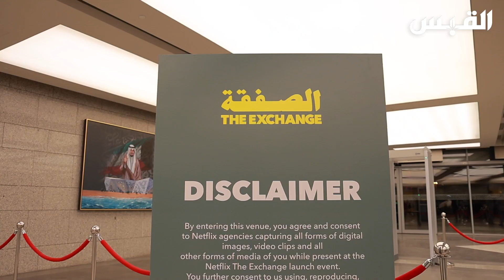أبطال مسلسل الصفقة.. الحلم تحول إلى حقيقة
تطبيق القبس

تويتر

انستغرام